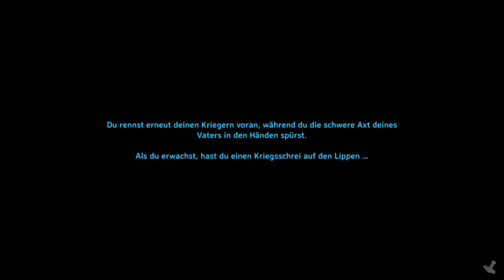VALHEIM #53 Jägerbogen & Werkbank Upgrade